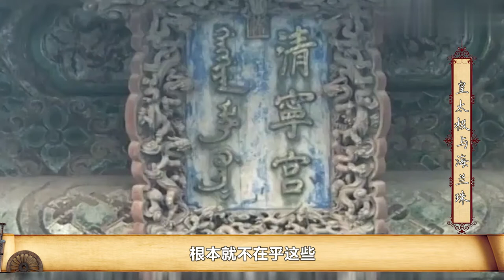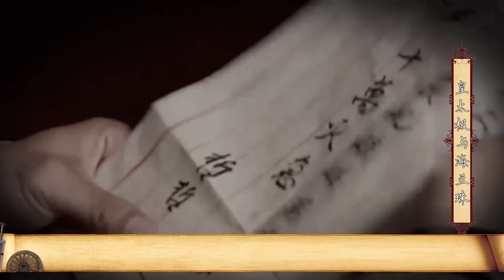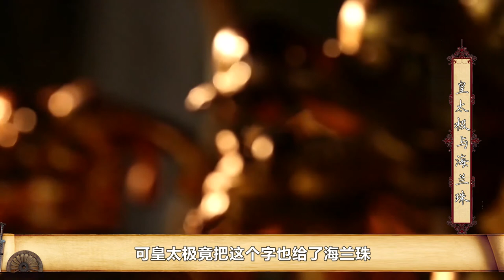3000佳丽，皇太极独宠她一人，孝庄皇后都被冷落，细说海兰珠秘史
乱哄哄，你方唱罢我登场，反认他乡是故乡。
甚荒唐，到头来都是为他人作嫁衣裳。
红楼如此，历史如此，世界亦如此。
保持清醒的头脑，从历史角度看世界。